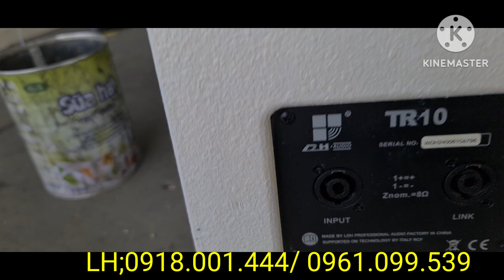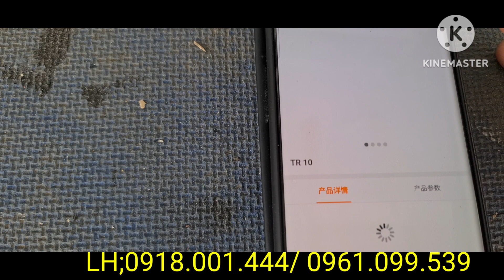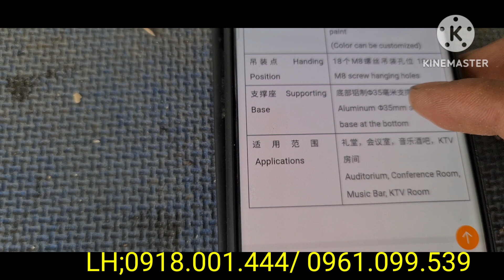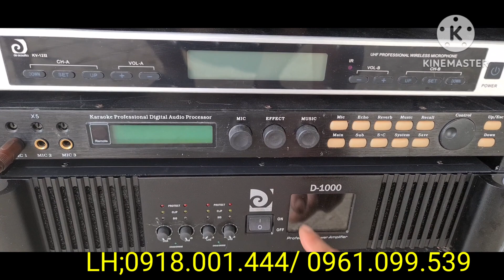HÀNG NÓNG- vừa về -ÔNG VUA RCF -TR10- nhập khẩu- ITALY -công suất- 350W- các bác nhé!